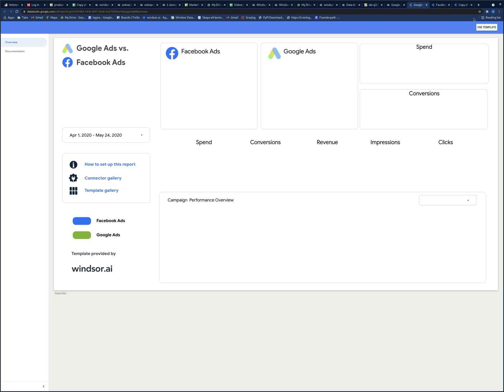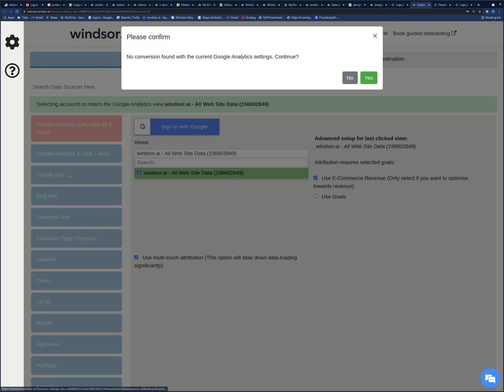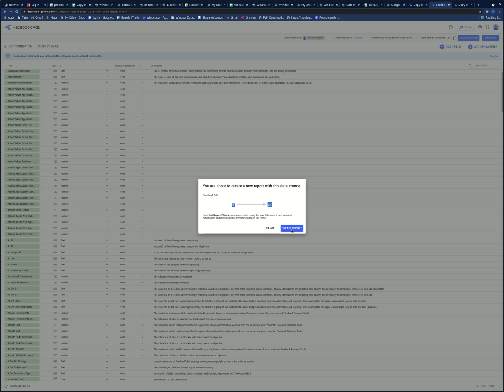How to create Data Studio dashboards with Facebook ads and Google AdWords data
Integrate and compare  your marketing data from Google AdWords and Facebook ads in Data Studio.

Our Google Ads vs. Facebook Ads Dashboard Template for Google Data Studio helps you to get a simple one page overview how Google Ads and Facebook Ads perform. Data from Google Analytics is blended with the costs from Google Ads and Facebook Ads. The dashboard provides insights on a channel and campaign level. You can make additional dimensions and metrics available by customizing the dashboard once you copy it.

Please take note that this dashboard requires Google Analytics to work. It connects the channels listed below and connects the Google Analytics reported conversions with the Facebook Ads and Google Ads spending, clicks and impressions data. You will need to have your Facebook Ads properly tagged for this to work.

This Google Ads vs. Facebook Ads dashboard integrates with the following data sources
Google Analytics
Google Ads
Facebook Ads